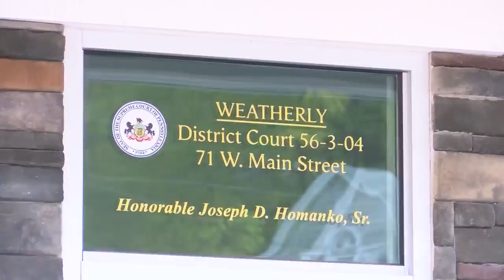Cold Case Preliminary Hearing